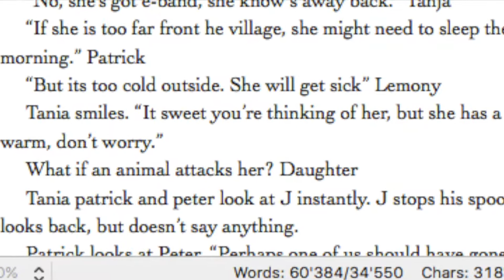Two tips for faster writing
The sequel of “The Senthien” is coming along a lot faster than I thought. And not by chance. Check out this video and find out about the two tricks I’m using to make my writing faster.

Music: Audiojungle.net - standard license – “Bright mood” by Musway-Studio Loving it!